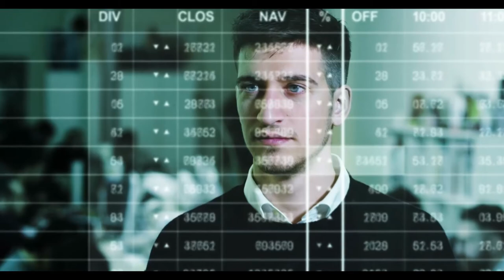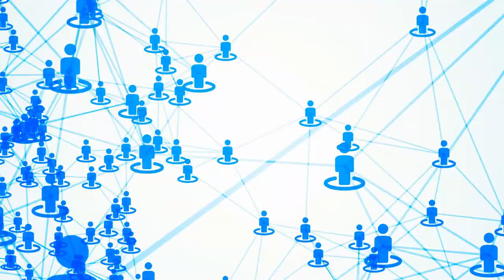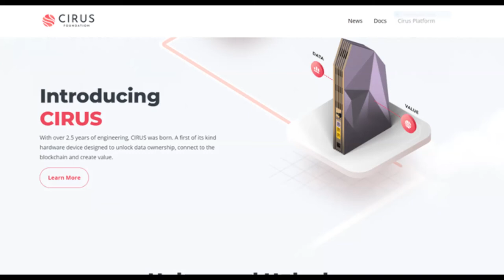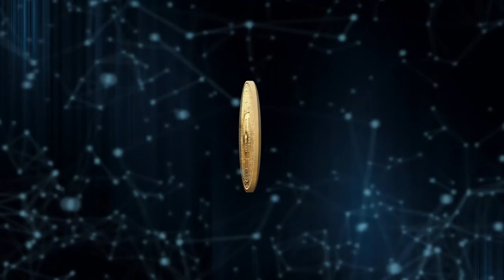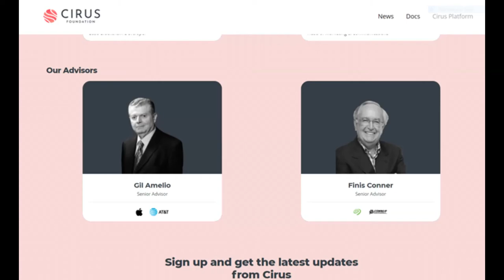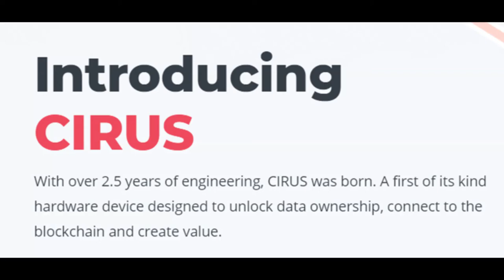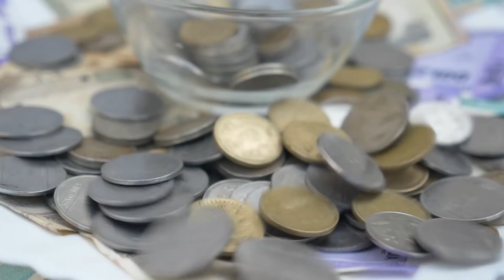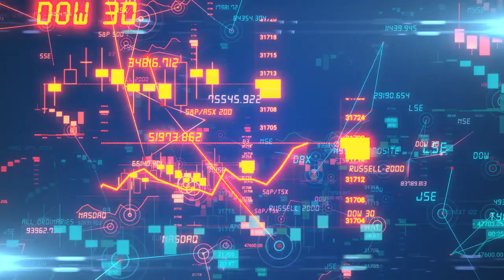Cirus - Ingresos Pasivos – Nuevo Token - Convierta sus Datos en Critpo-ganancias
En este video quiero contarles de un proyecto que puede ayudarles a generar ganancias criptográficas, sin dinero, Con solo tus hábitos diarios. La industria de Datos es una industria multi billonaria. Diariamente al usar nuestras plataformas en línea, equivale a la entrega de nuestra información personal con cero ganancias. Sin embargo, todo esto puede cambiar, gracias a la cadena de bloque. En este video, echaremos un vistazo a la Cirus Foundation y su nuevo dispositivo de hardware diseñado para desbloquear la propiedad de los datos, conectarlos a la cadena de bloques y crear valor para todos.